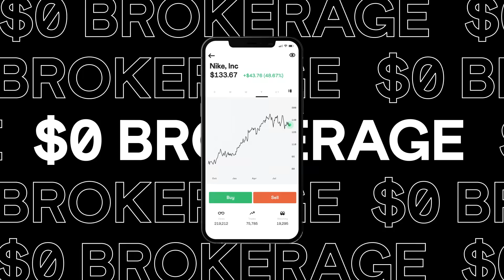Eagle Review - Round 19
Thanks to Stake, the boys are back to review our weekend win against the Saints